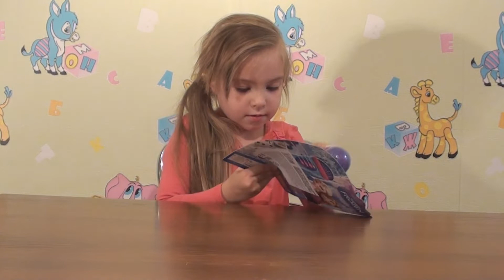ОБМАН ПОКУПАТЕЛЯ детский микрофон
Караоке с мультяшками - это микрофон, который позволит исполнять песни из любимых мультфильмов. На каждой кнопке записано 3 песенки.Музыкальный микрофон со звуковым эффектом. В комплекте 2 микрофона, дополнительный разъем (переходник) для подключения микрофона с функцией петь под музыку. Незабываемое шоу-представление не обойдётся без красивого микрофона, зажигательных песен и громких аплодисментов. Всё это объединяет в себе музыкальный набор, в котором есть стойка с микрофоном и съёмная база в виде DVD-проигрывателя. На базе расположены четыре яркие кнопки: громкость, демо-мелодии, апплодисменты и кнопка выключения. К проигрывателю можно подключить MP3-плеер, с которым так удобно слушать и петь свои собственные песни. Ещё в игрушке есть записи нескольких демо-мелодий, которые последовательно включаются с одной кнопки. Высота стойки микрофона может регулироватьсяХотите развить в ребенке творческие способности? Купите чаду музыкальную игрушку "Микрофон", и ваша дочка или сынок будет каждый день радовать вас новыми хитами. Благодаря такой игрушке ребенок сможет попробовать свои силы в роли настоящего артистаИгровой набор "Мультик микрофон" состоит из 2-х аксессуаров, которые помогут самовыражению и развитию артистических способностей девочки - микрофона и фотоаппарата.
Игрушки выполнены в нежной розовой гамме. Микрофон украшен изображением розочек, имеет 3 кнопки. Фотокамера декорирована картинкой бабочки, а объектив выполнен в виде цветка с лепестками. Игровые предметы оснащены звуковыми и световыми эффектами